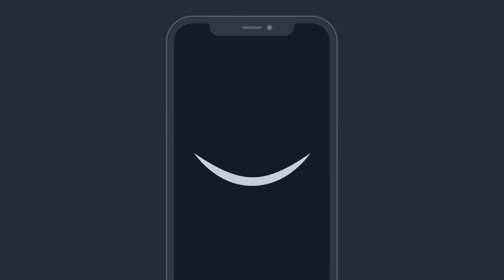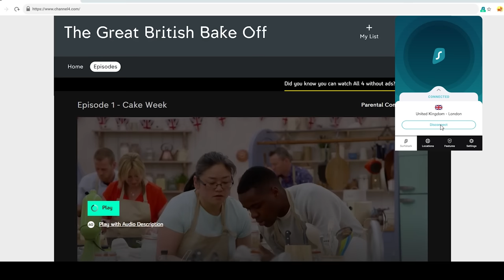ANGRY MANAGER KAREN BANS ME FROM STORE AFTER BUSTING A PRED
Karen wasn't too happy about the way I put this pred on blast for trying to meet up with a 13 year-old girl but it had to be done...

Intro: 0:00

Analysis: 0:54

Interaction: 11:10

Law Enforcement Presence: 24:00